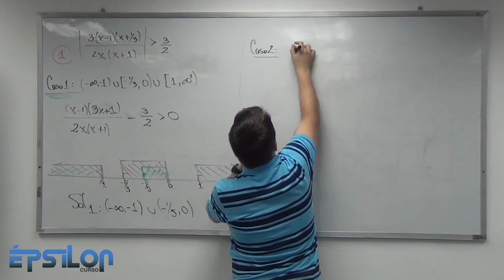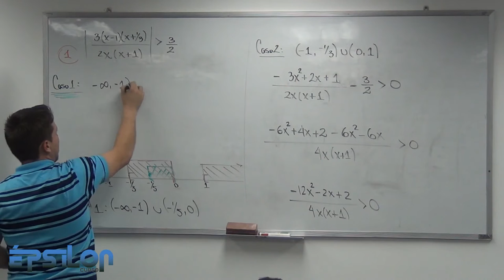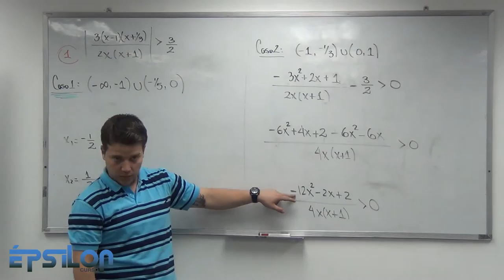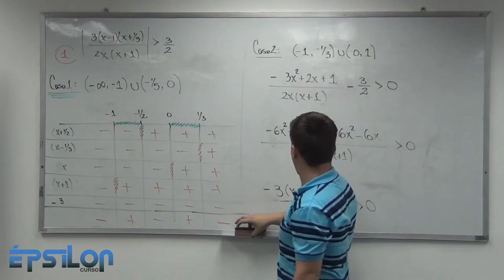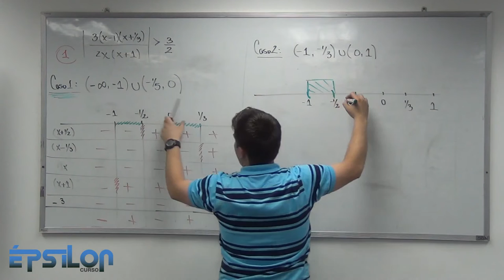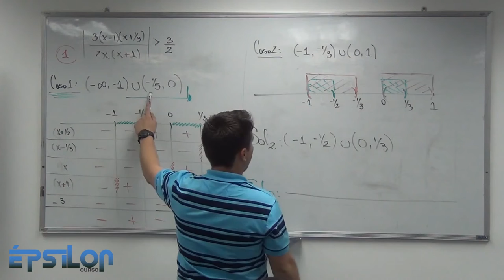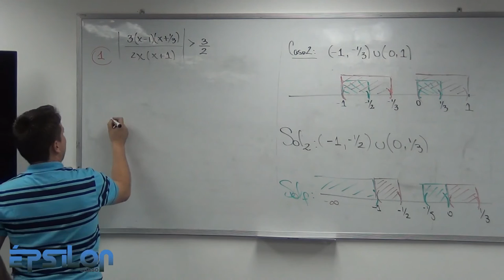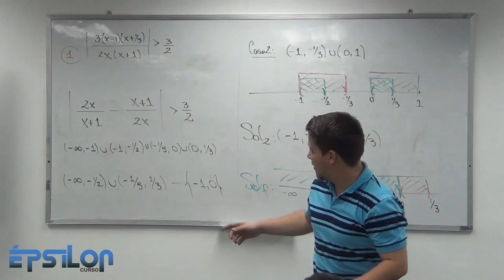Final de Ejercicio Inecuaciones con Valor Absoluto (Clase3_ Parte7/7)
Ejercicio realizado por medio de la DEFINICIÓN del Valor Absoluto. Por eso lo extenso!! Conclusión final!